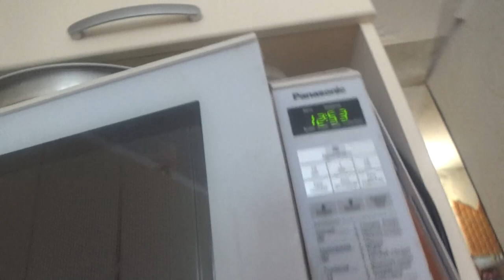Art Manij VLOG 😮ШОК плесень на... + дорожка 💡раздумий